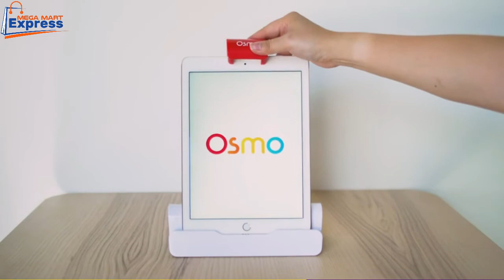Little Genius Starter Kit for iPad Learning By Mega Mart Express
Title: Little Genius Starter Kit for iPad Learning By Mega Mart Express

ABCs:
Build letters with squishy, colorful Sticks & Rings for preschoolers/pre-readers. Learn over 300 words and practice 50+ different phonics sounds.

Squiggle Magic:
Create anything you want using Sticks & Rings and then watch them come to life.

Costume Party:
Experiment with clothes & colors to make party outfits - gender neutral character. Then watch characters react.

Stories:
Mix and Match costumes to find silly solutions to obstacles & navigate adventures.

About Channel: Online Shopping For The Latest Electronics, Fashion, Phone Accessories, Computer Electronics, Toys, Home & Garden, Home Appliances, Tools, Home Improvement and More on MegaMartExpress